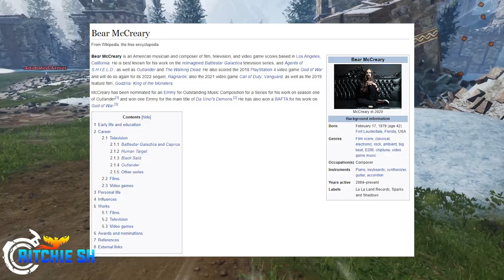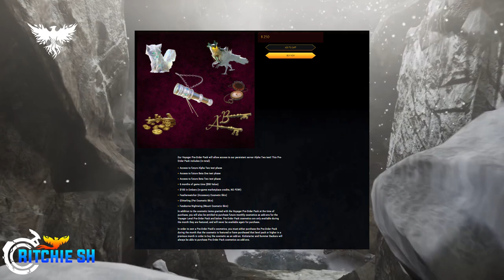What to Expect from Alpha 2! | Ashes of Creation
Alpha 2 is the next stage in Ashes of Creation testing which we will hopefully be seeing by the end of the year. With that comes tons of new features and systems to Ashes that will need testing such as Naval Content, Updated Combat System, and a whole lot more. This video will break down those features.